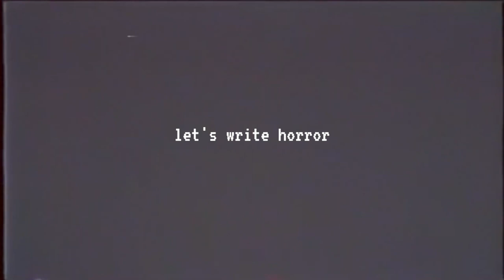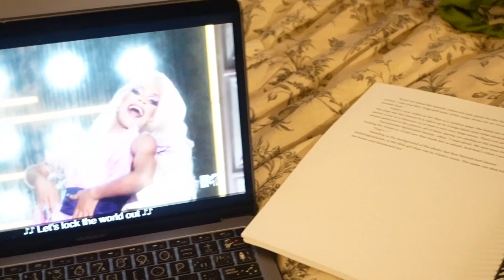Reading My Book & Going Back to School 📚| Writing Vlog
//MY LINKS//
Nanowrimo: KWritesBooks

//TIME STAMPS//
00:00 Wednesday
10:11 Thursday
14:52 Friday
15:14 Saturday
15:46 Sunday